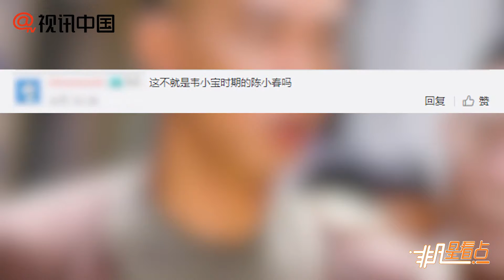【2年前】Jasper近期動態公開！搞怪小粗眉成“蠟筆小新”！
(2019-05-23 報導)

Jasper近期動態公開！搞怪小粗眉成“蠟筆小新”！